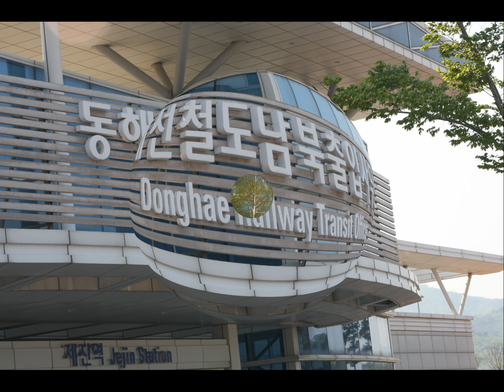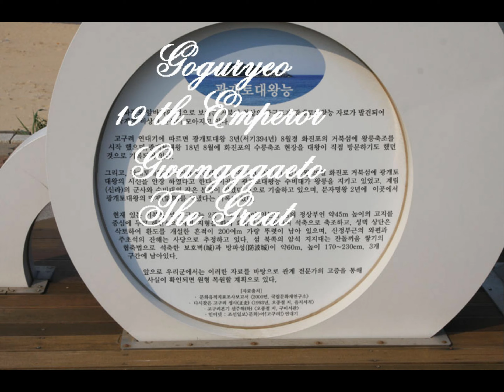sungblee2004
6 25 Korean War
It's not the End of the War.